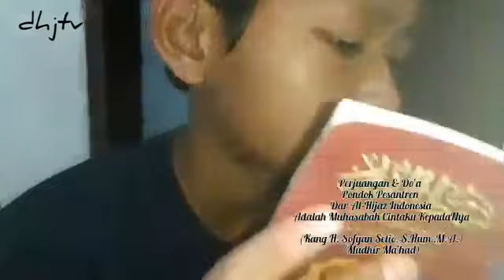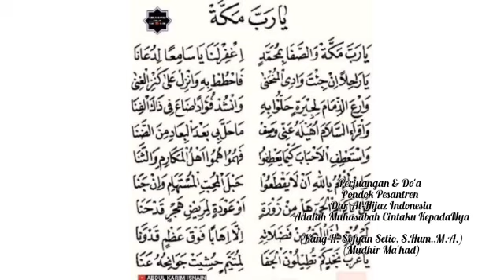Muhasabah Cinta Buat Umat Kanjeng Nabi Muhammad SAW